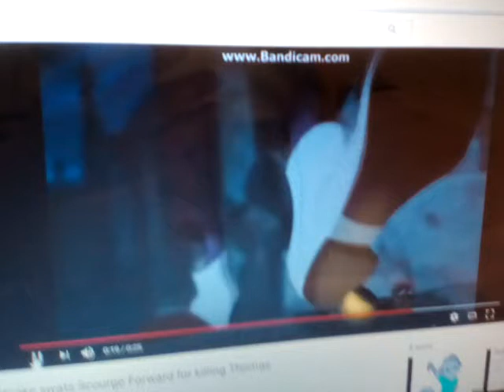I Swat CAKCFTW PRFTL For Killing CZP‚FDA‚LABF2018 & JHFTW AAFTL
CaKCFTW PRFTL: CaillouAndKlaskyCsupoFTW PayneRogersFTL
CZP: CimsonZockt Productions
FDA: FireDollar Animations
LaBF2017: LittenAndBendyFanatic2018
JHFTW AAFTL: JimmyHopkinsFTW AltheaAndreaFTL
NO CREDIT TO CAILLOUANDKLASKYCSUPOFTW PAYNEROGERSFTL FOR HATING THESE INNOCENT USERS FOR NO REASON!
NOTE : I Don't Own Disney's The Princess And The Frog.